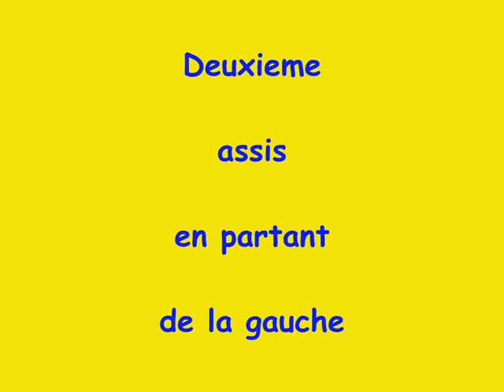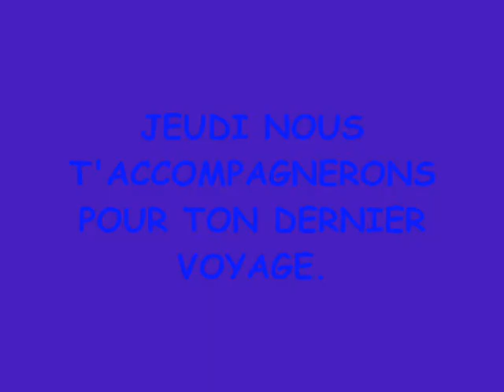BILBOTTE 4 0001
RE SALUT BILBOTTE !!!